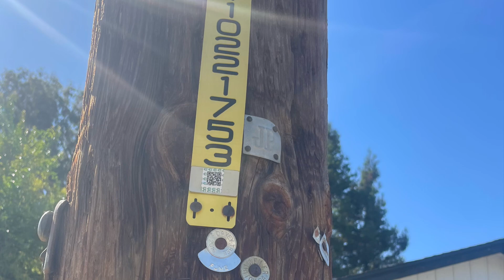￼ Placing physical Munzee stickers in Livermore, California ￼munzee